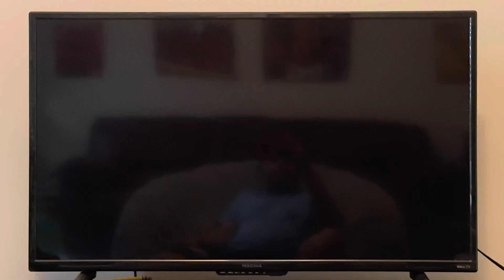2006-2011 Honda Civic Coupe Crash Test Side Impact IIHS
Credit To IIHS

Overall Rated : Acceptable